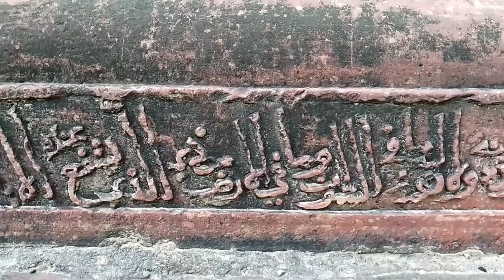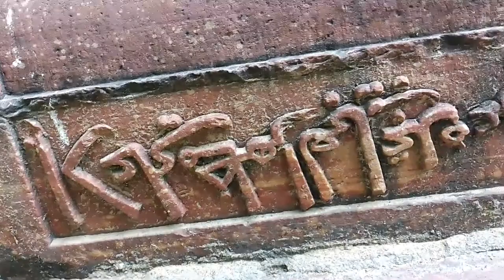जानें क्या है रहस्य इस कब्र के, | तोता मैना कि कब्र संभल,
totamaina तोता_मैना_कि_कब्र brajbhushan_markandey helpandvlog Help_and_vlog Tota Maina ki kabr | तोता मैना कि कब्र संभल | रहस्मयी तोता मैना कि कब्र संभल | तोता मैना कि कहानी
तोता मैना कि कब्र का पता% कबलपुर सराय संभल (उत्तर प्रदेश) में है के पास जो कि संभल अनुपशर मार्ग से रास्ता जाता है हाइवे से लगभग 500 मीटर अंदर गांव में है

@maths with uday               @kids for uday
Today vlog Help and vlogs Helpandvlogs Help and blog Help and vlog Help and blogs
Vijay Vilog Vijay vlog Uday vlog  Help and vlogs,Viral video 2022,help and blog,helpandvlog,helpandvijay,helpandvilogs,Tota Maina ki kabr | तोता मैना कि कब्र संभल |,रहस्मयी तोता मैना कि कब्र संभल |,तोता मैना कि कहानी,Tota Maina ki kabr sambhal,संभल के पर्यटन स्थल,संभल के प्रमुख पर्यटन स्थल,प्रमुख स्थल संभल,Sambhal ke partyan Sthal,Sambhal mein ghumne ki jagah,संभल मैं घूमने लायक स्थान,तोता मैना कि मजार,तोता मैना कि कब्र कहां है,तोता मैना कि कब्र किसने बनवाई,Help _and _vlog